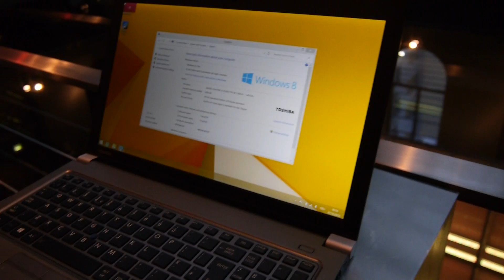Toshiba Portege Z50 ultrabook bemutató videó | Tech2.hu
Kipróbáltuk az új 15,6"-os FullHD kijelzővel szerelt Toshiba Portege Z50 ultrabookot.